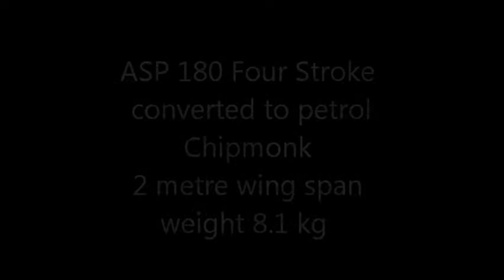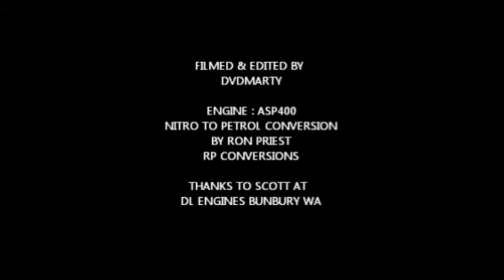ASP400 Ron's Conversions